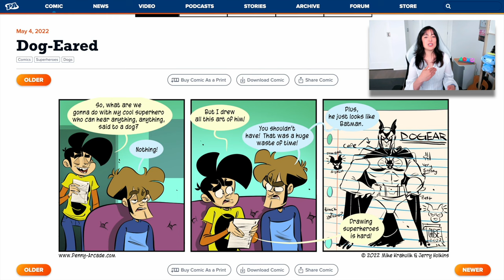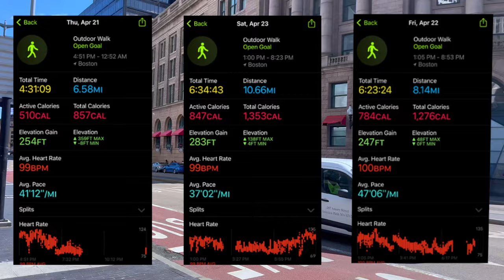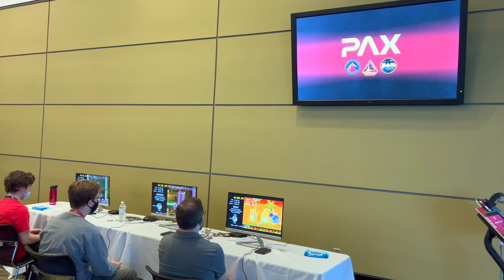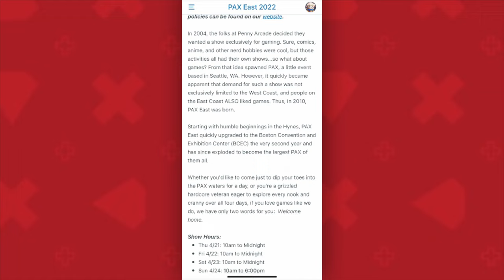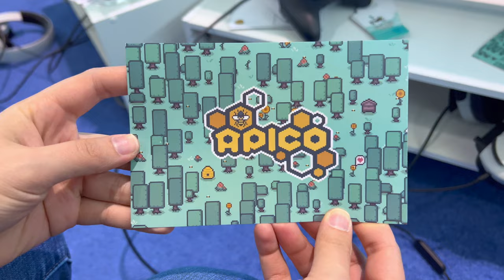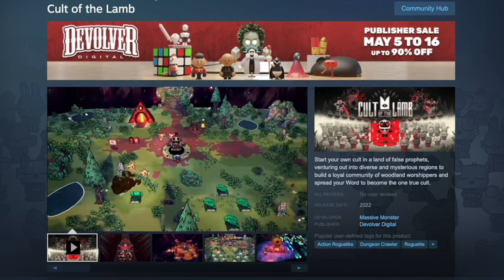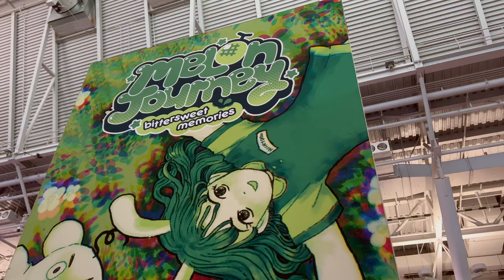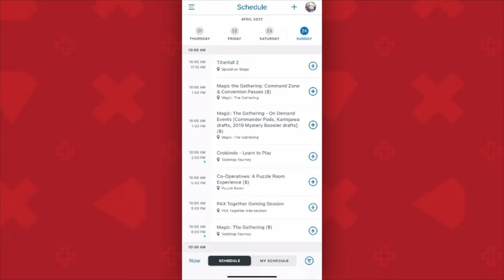PAX EAST 2022 | GUIDE + EXPLORATION + EXPERIENCE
⏱ TIMESTAMP
            ➜ INTRO: 00:00 - 02:37
            ➜ COSPLAY: 02:37 - 03:05
            ➜ PAX ARENA: 03:05 - 04:16
            ➜ CONSOLE FREEPLAY: 04:16 - 04:58
            ➜ SPEEDRUNNING: 04:58 - 05:08
            ➜ OMEGATHON: 05:08 - 05:57
            ➜ COMMUNITY MEETUPS: 05:57 - 06:06
            ➜ FOOD TRUCKS: 06:06 - 06:17
            ➜ EXPO HALL: 06:17 - 08:05
            ➜ PAX TOGETHER: 08:05 - 08:24
            ➜ PAX APP: 08:24 - 09:19
            ➜ GAMES: 09:19 - 14:10
            ➜ XP SCAVENGER HUNT: 14:10 - 16:20
            ➜ IMOROVEMENTS: 16:20 - 18:46
            ➜ ANIMAL OF THE DAY: 18:46 - 20:15
            ➜ OUTRO: 20:15 - 21:08